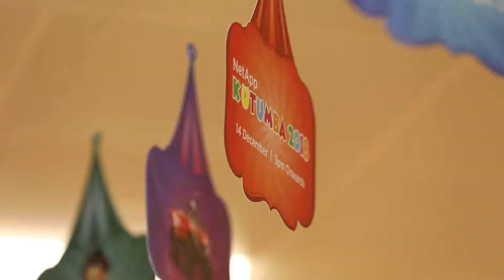Nivitha Mohan and her family on the importance of family day at NetApp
Nivitha Mohan, Technical Writer, NetApp, talks about the work life balance at NetApp and explains how the facilities on campus create a great working environment.